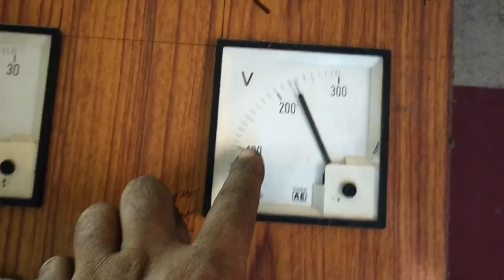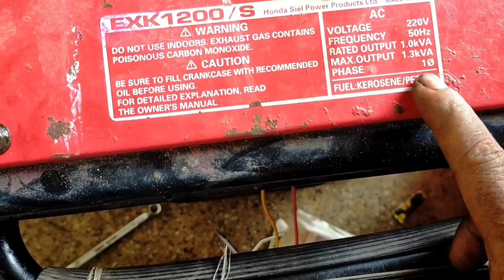Honda Generator Service And Repair होंडा जेनरेटर सर्विस एंड रिपेयर कैसे करें?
How to Honda generator Major service and repair
Honda generator exk1200 Major service
How do I service my Honda generator?
How often should a Honda generator be serviced?
Honda generator ko service kaise karen
हौंडा जनरेटर स्टार्ट नहीं होने पर मेजर सर्विस कैसे करें?

My tools
E bike testing device

My tools
tachometer

My Microphone